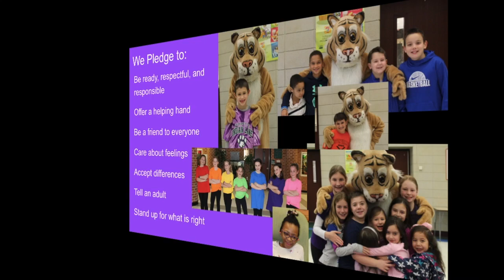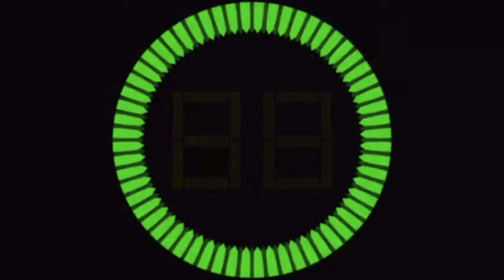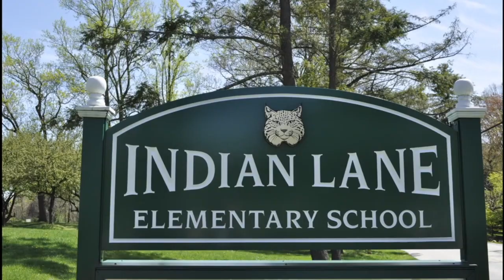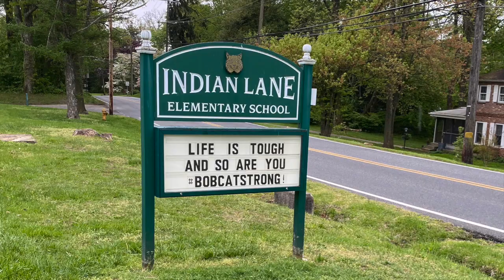NOTL 5-14-20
Indian Lane's morning announcements for May 14, 2020 (Special Edition)